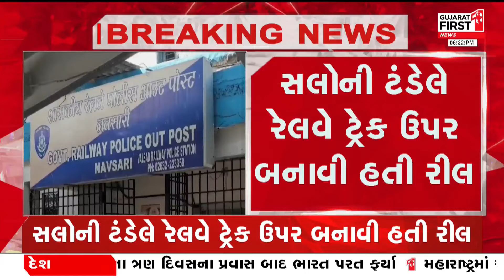Navsari ની સોશિયલ મીડિયા સ્ટારને રીલ બનાવવી પડી ભારે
નવસારીની સોશિયલ મીડિયા સ્ટારને રીલ બનાવવી પડી ભારે
સલોની ટંડેલે રેલવે ટ્રેક ઉપર બનાવી હતી રીલ
રીલ વાઇરલ થતાં રેલવે પોલીસનું આવ્યું તેડું
રેલવે પોલીસે સલોની ટંડેલને હાજર થવા કર્યું ફરમાન